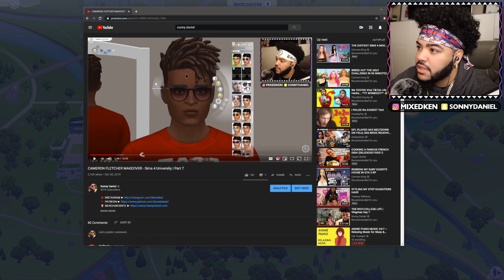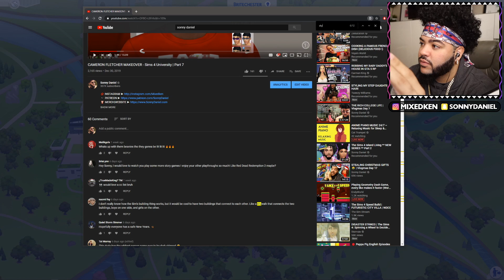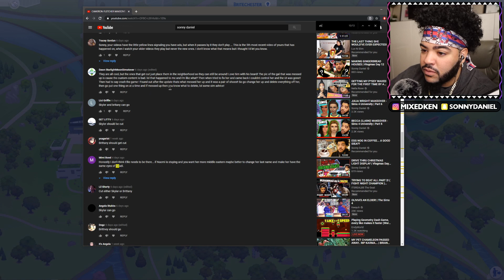THE VOTE IS IN | Sims 4 University | Part 8